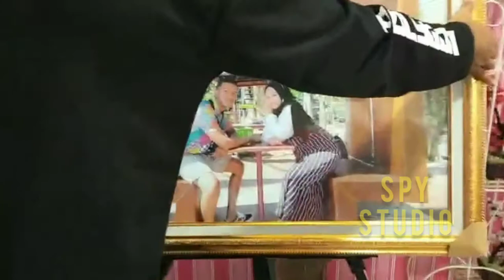Cara Memasang Foto Pre wedding Ke Tripod/Jagrak